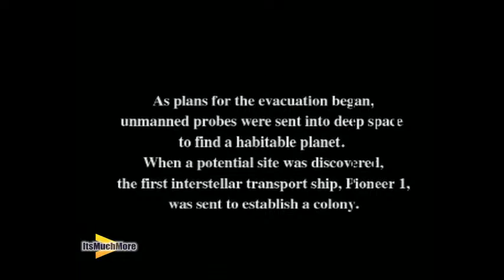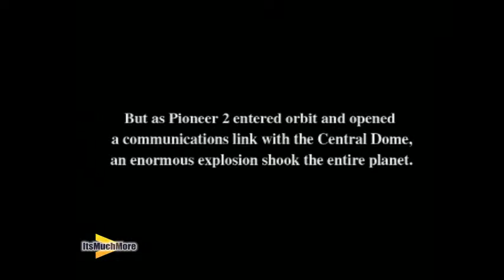Phantasy Star Online | Sega Dreamcast | Co-Op Online DreamPi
James from ItsMuchMore and Al from @thesegaguru  go online with Phantasy Star Online for the Sega Dreamcast, for some CO-OP goodness.

Why not watch the stream from a different view point - check out Al from Gamesreup livestream

Original hardware and software, connecting online using the DreamPi

Mouse Pad
Tripod Adapter